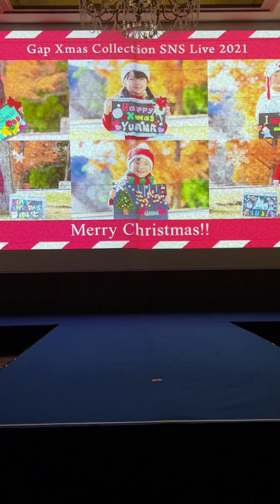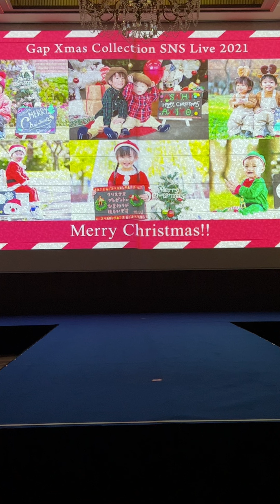【1/7（金）14時受付15時ランウェイ】Gap Osaka Collection winter sns live 2021 supported by Gap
Gap Osaka Collection winter sns live 2021 supported by Gap
1/7（金）　大阪開催
14時受付、15時～のランウェイ